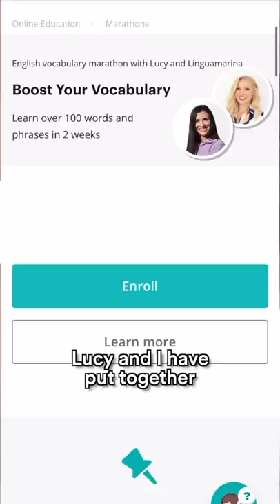American VS British English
Boost your vocabulary with our course The first 150 students will get a special price. Hurry up! (если вы оплачиваете из России